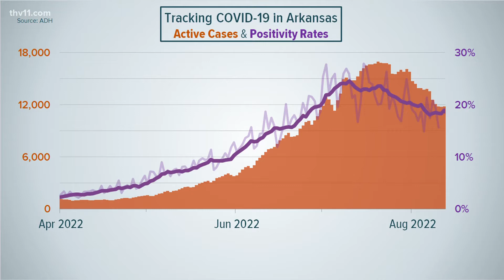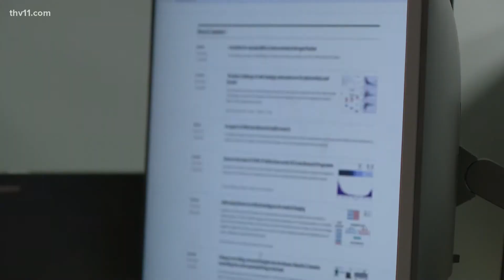UAMS researchers discover new link between COVID-19 and heart failure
COVID-19 is now the most studied disease in history— new research from UAMS reveals a link between the virus and heart failure.